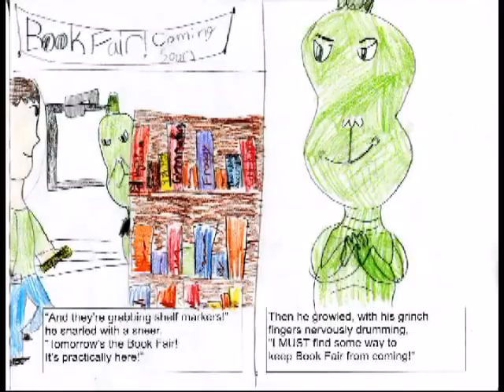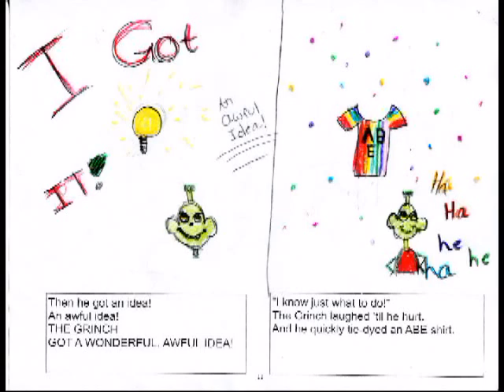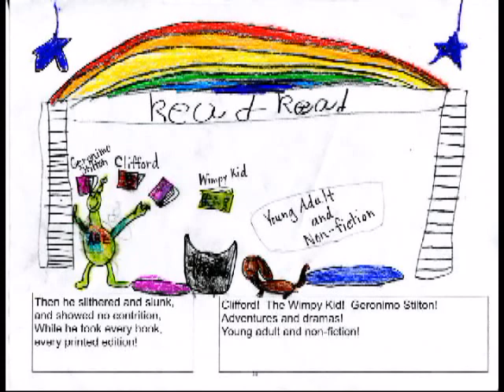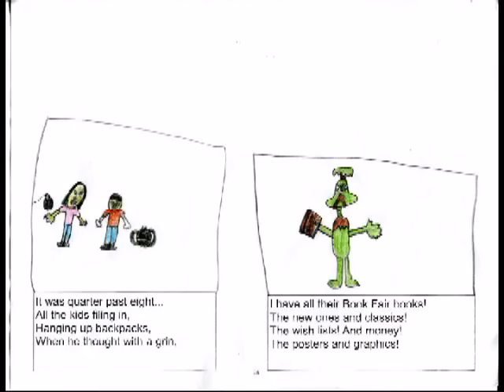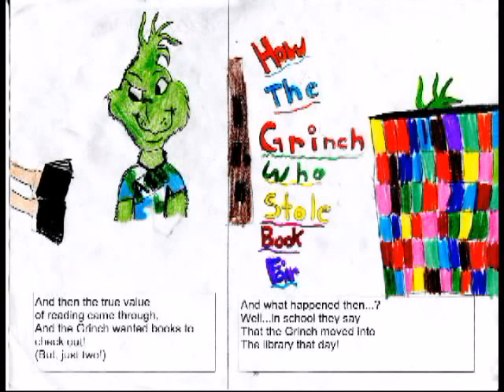ABE How the Grinch Stole Bookfair